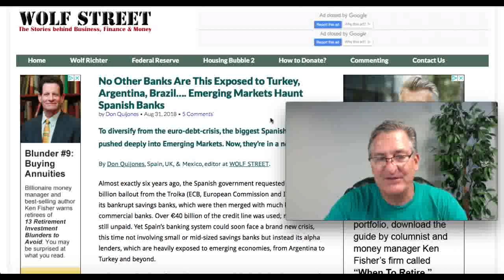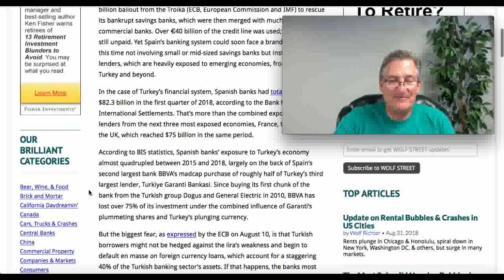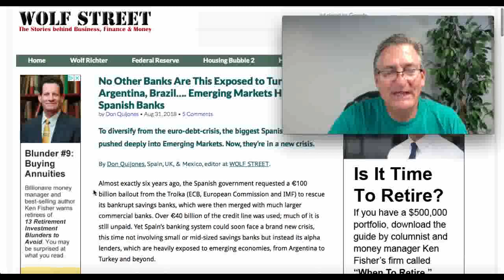Spanish Banks Growing Crisis